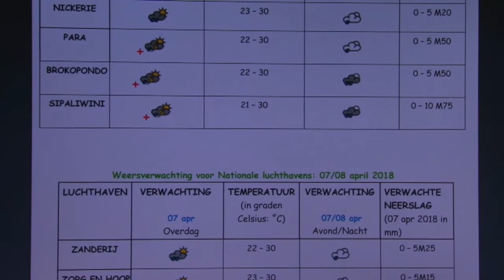07 04 2018 Meteodienst voorspelt zware regenbuien met sterke windstoten